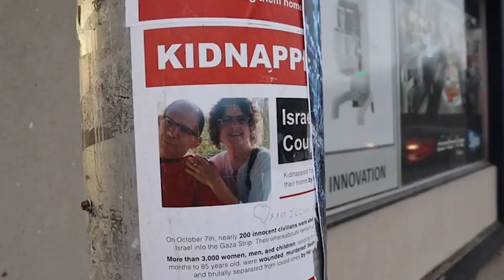Standing With The Jewish Community on October 7th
Today is October 7th, 2024.

Last year, on October 7th, 2023, our world witnessed one of the worst acts of terrorism in the history of modern day civilization.

Since that day, Canada has been subjected to a severe rise in antisemitic attacks against our nation’s Jewish Community.

We’ve watched as our friends, neighbors, coworkers, and classmates became afraid to live as Jews in Canada.

Today, I stand with our Jewish Community and I will continue to advocate  against the horrible acts of antisemitism that deeply affect our nation